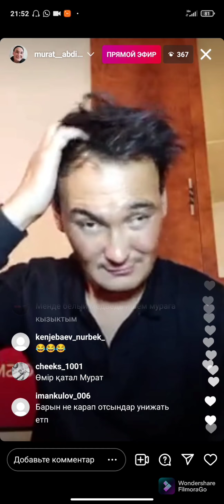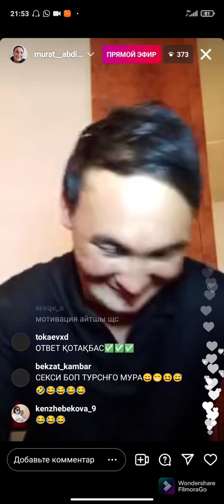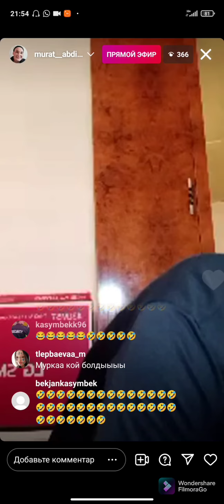Каналыма Қосылып Қойндар 🙏🏻👍🏻 Мурат Абдилда Рекламаны Боқтап Тастады 😱😱😱